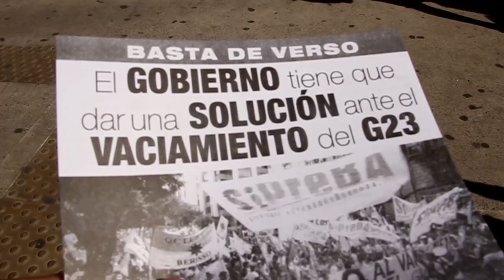Grupo 23 // El Gobierno debe dar una solución ante el vaciamiento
Ante los recientes despedidos en CN23 y el vaciamiento generalizado del G23 los trabajadores se movilizaron del Obelisco a Jefatura de gabinete exigiendole al gobierno una solución